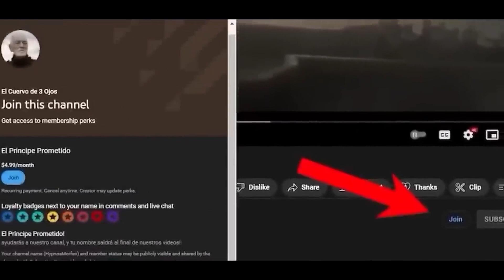Snow 2024! No Sabes Nada! La Mentira Mas Grande de JUEGO DE TRONOS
No sabes nada Jon Snow. Esta es una de las frases más famosas del universo de juego de tronos. Una frase que fue utilizada por el primer amor de Jon, y por una sacerdotisa roja. Una frase que oculta mucho más de lo que podríamos imaginar, pues aun Jon Snow no sabe nada sobre muchas cosas. Hoy vamos a hablar sobre una de las frases más importantes, que podría dar lugar a la próxima serie de Jon Snow. Bienvenidos.